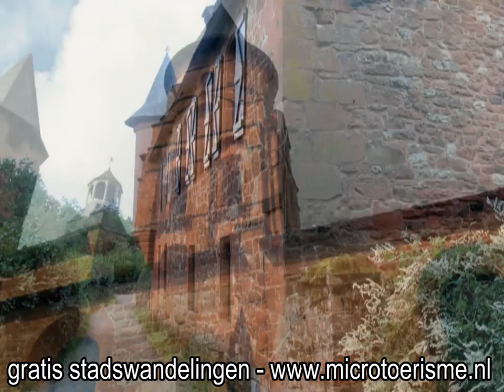ZichtOp Collonges la Rouge